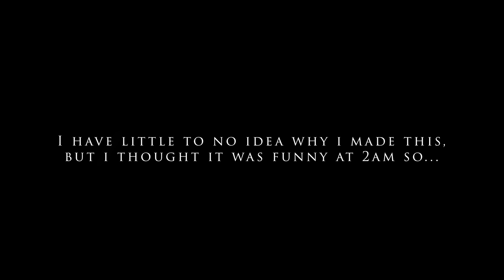007 Face Reveal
Eyo, idk why but i really like this one for some reason LOOL

i had this idea at 2 in the morning, and woke up, turned on my computer to write it down so id remember it in the morning...

dont know why Scarces face reveal came to my mind, and why the idea of assassinating someone in the middle of it is the funniest thing to me, but it is lol.